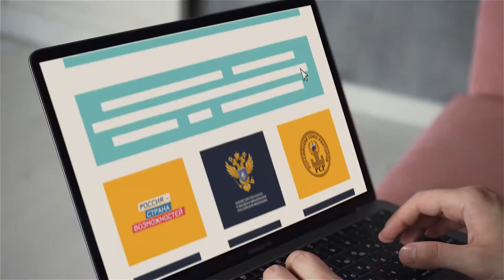Всероссийский студенческий онлайн-выпускной 2020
Официальный рекламный ролик проекта «Всероссийский студенческий онлайн-выпускной 2020». Организаторы: Министерство науки и высшего образования Российской Федерации, АНО «Россия — страна возможностей и Российский Союз ректоров.